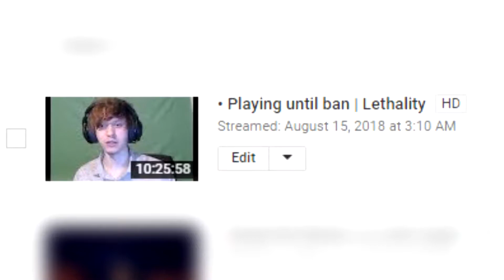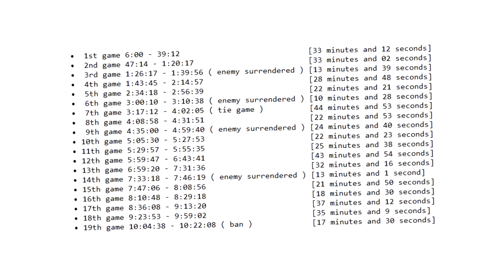• Summarizing my 10 hour stream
These videos are uploaded solely for archive reasons. Monitization will not be enabled, as I do not wish to make money off someone else's work. The thumbnails also will not be here, as I do not have access to them.

All videos are ported out to 720p. Not because I wanted to, but because of space restrictions.

For all of Haaylo's socials, they can be found in the channel's ABOUT page.
If you're too lazy, here.